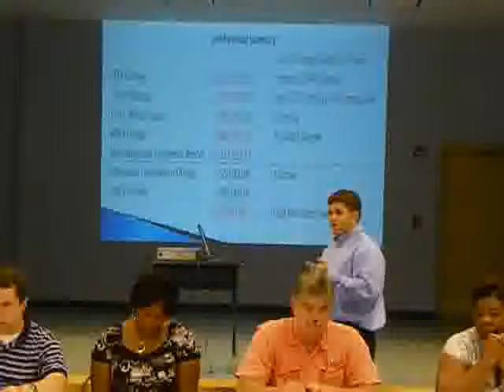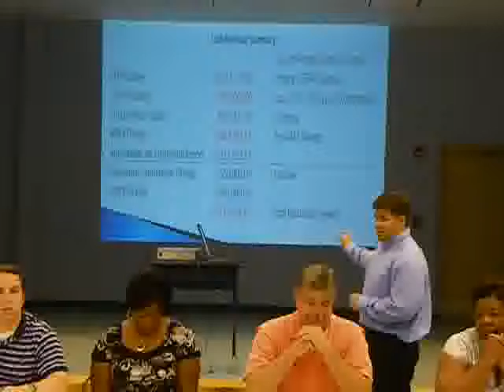School Board Discusses Budget Reductions with Lee Audience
The Madison County School Board discusses potential budget reductions with an audience of concerned citizens in Lee, Florida.